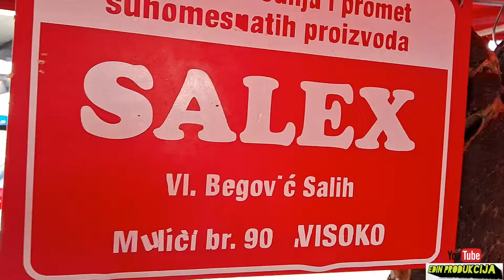Pijaca Banovići : Sve po marku a ženama može i džaba i kese gratis😀😉edin